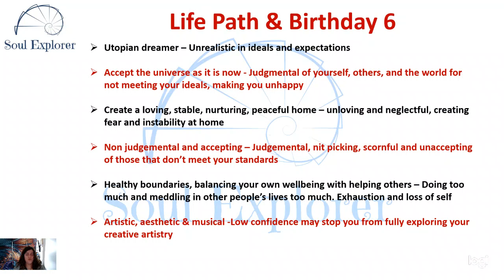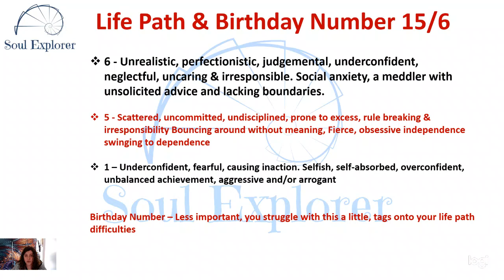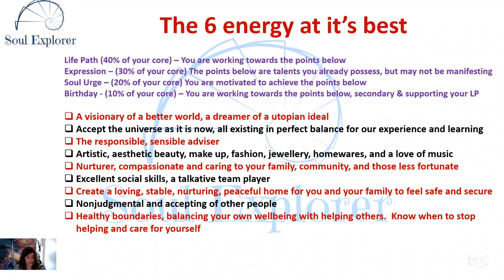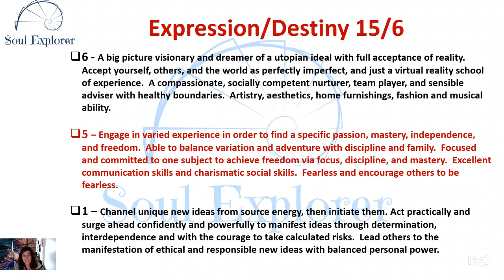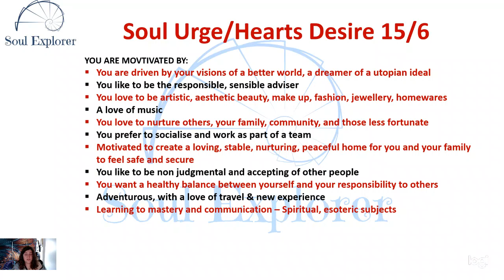The Energy of 15/6 - Life Path, Birthday, Expression & Soul Urge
If you were born on the 15th day of the month, or If all 3 reduced elements of your date of birth, full birth name or VOWELS of your full birth name adds & reduces to a 15, then you are a Birthday, life path, Expression or Soul Urge Number 15/6, here to nurture using your visionary ideals by focusing on your mastery and being innovative with that mastery.

Link to my Udemy Course If you would like to learn numerology, create your own chart and charts for others, then take my Numerology Practitioner course on this